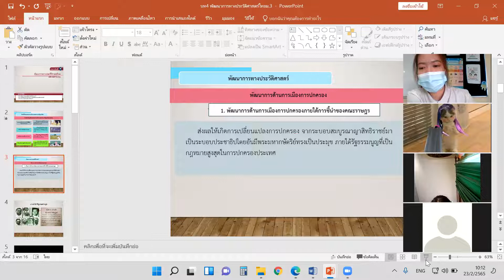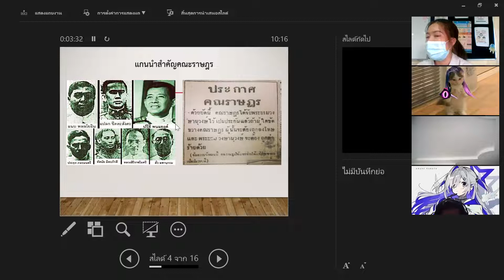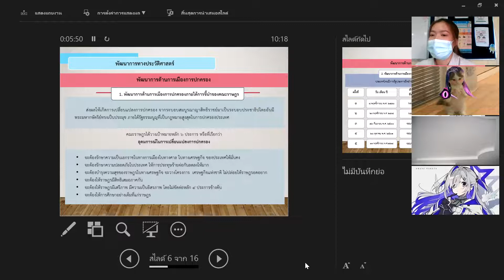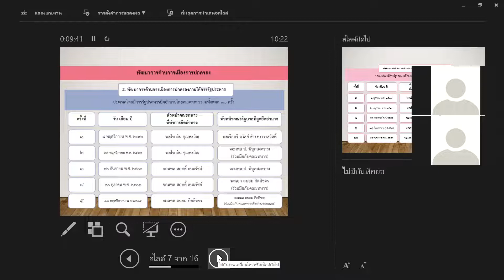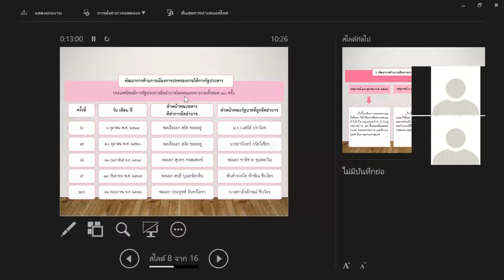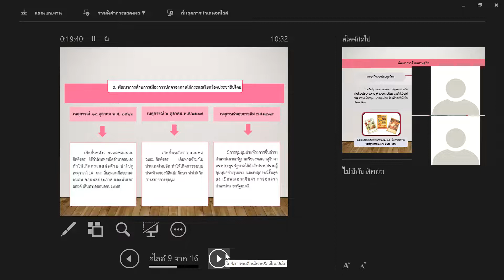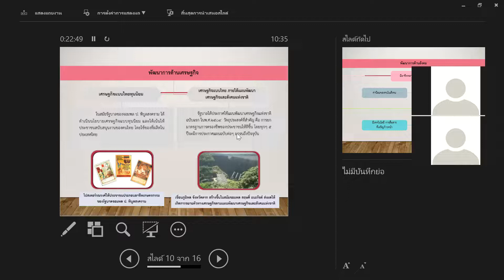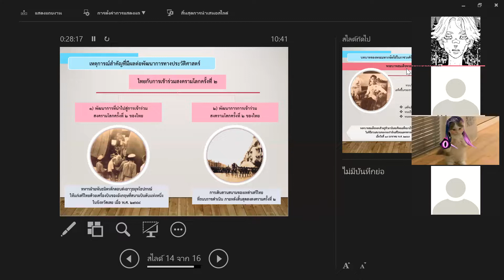ม.3 วิชา ประวัติศาสตร์ 23 ก.พ.2565